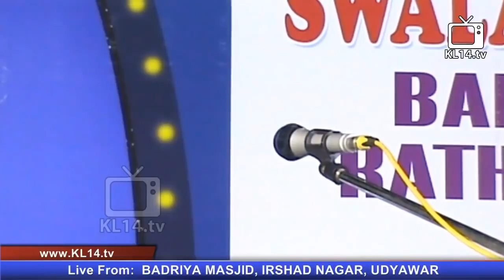മദീനയിലേക്ക് പോകുമ്പോൾ [] Hamid Yaseen Jouhari [] Islamic Speech Malayalam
Speaker: Hamid Yaseen Jouhari
Program: Islamic Speech Malayalam
Place: Kerala